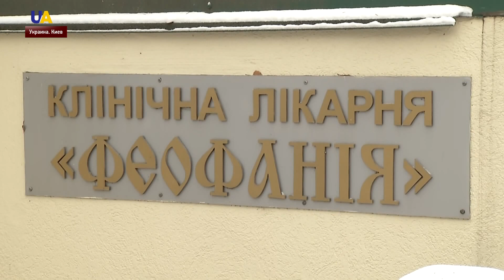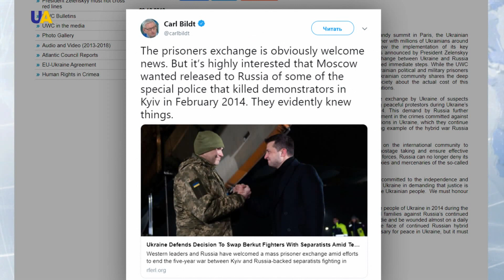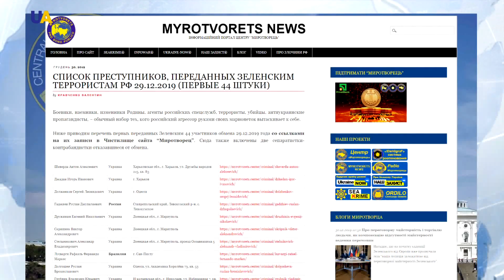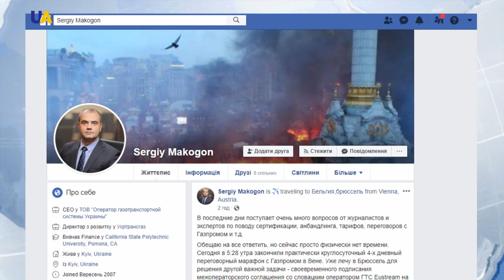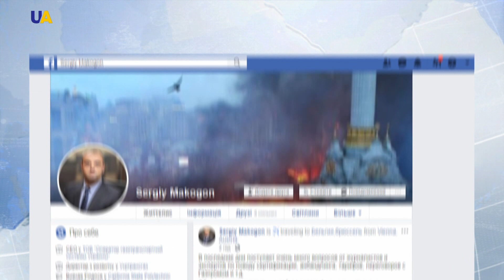Выпуск новостей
Смотрите в этом выпуске:
- Врачи больницы "Феофания" рассказали о состоянии здоровья украинцев, освобожденных из плена боевиков.
- Обмен удерживаемыми лицами между Украиной и фейковыми республиками поприветствовал и Всемирный конгресс украинцев.
- 44 человека, которых Украина отдала оккупантам в рамках обмена пленными, попали в базу сайта "Миротворец".
- Свой визит в Украину подтвердил Госсекретарь Соединенных Штатов Майк Помпео.
- За минувшие сутки штаб ООС зафиксировал 7 обстрелов украинских позиций на Донбассе.
- Украина и Россия завершили переговоры о транзите газа, которые проходили в Вене.
- Лесные пожары не утихают в Австралии.